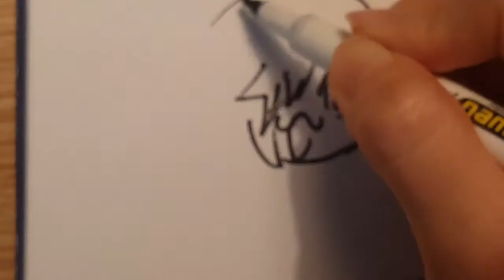미츠바 그리기~~~